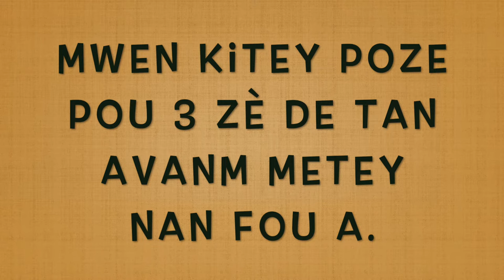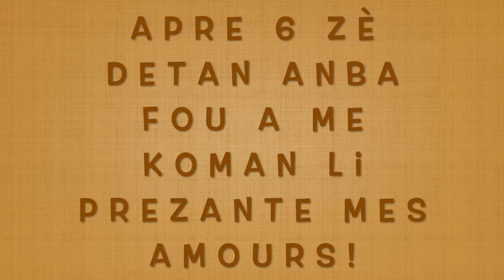YON TI RESÈT KÒDENN BOURE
NAN VIDEO SA MES AMOURS MWEN MONTREW KIJAN OU KA FÈ YON KÒDENN BOURE POUL KA BYEN KIT E BYEN GOU. PATAJEL AK YON ZANMIW, YON FANMIW. EPI PA BLIYE ABONE CHERIM NAN.😍😍😍🌶🧄🌶🧄🦃🦃🦃